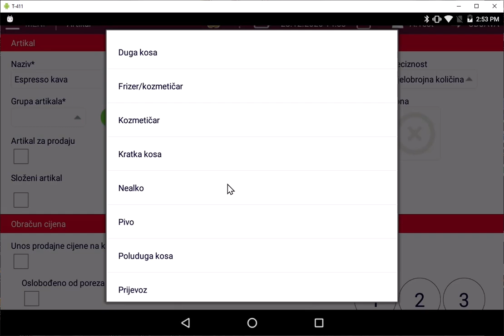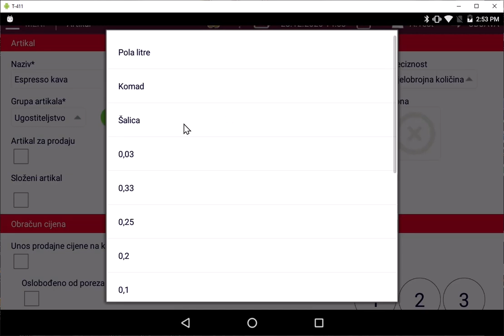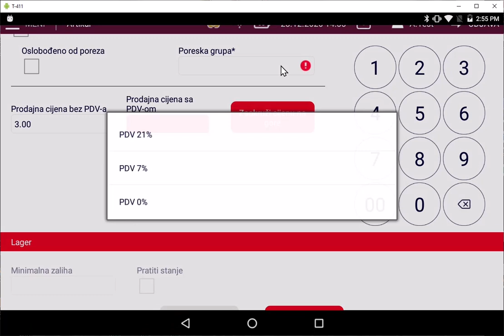m:fiskal – Fiskalne kase/artikli/složeni artikli